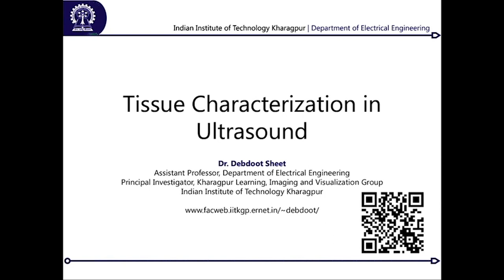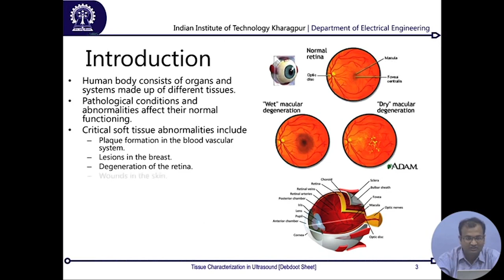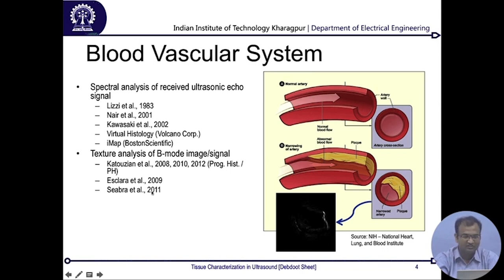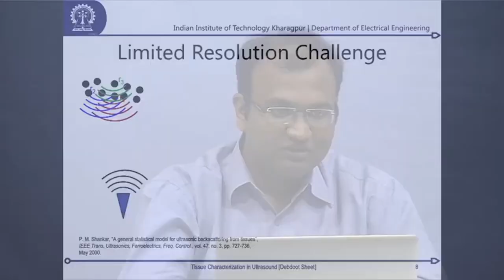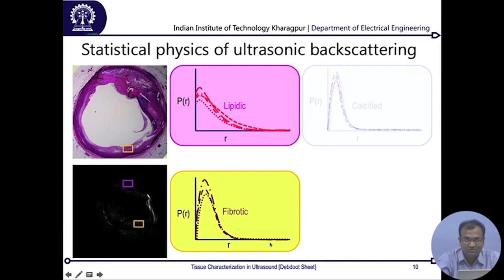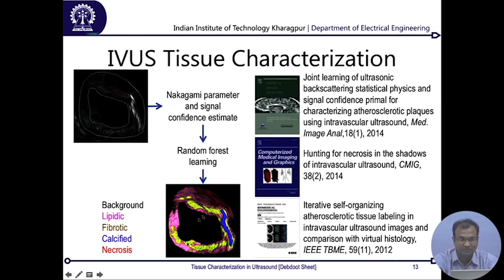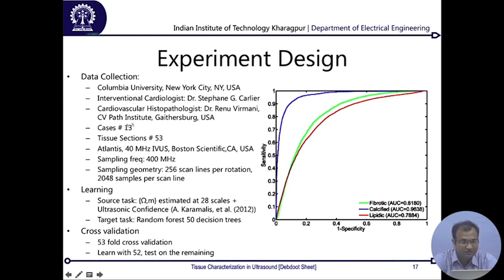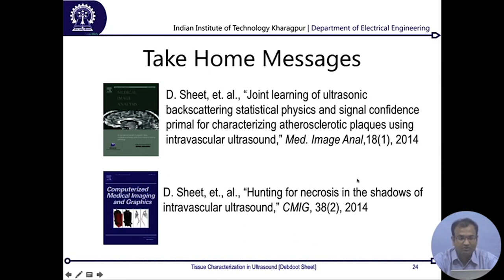Tissue Characterization in Ultrasound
Course Name: Medical Image Analysis
Subject: Biomedical and Engineering
Target User: UG/PG